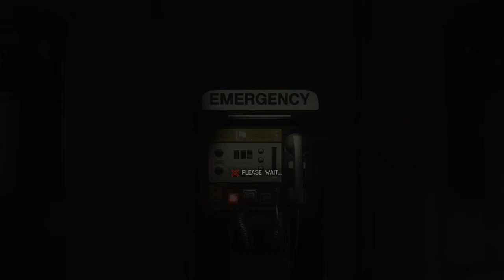Let's Play Alien: Isolation Stream 2 - 1 / 8